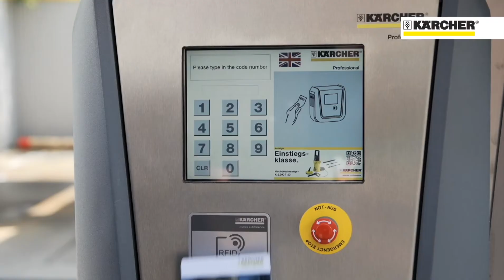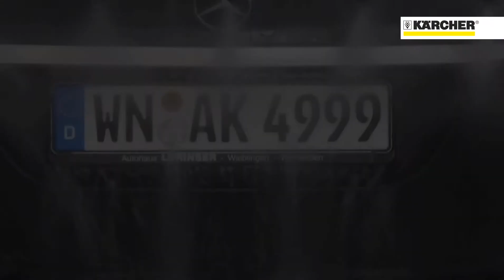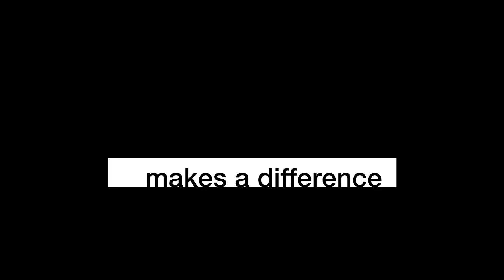Portali di lavaggio Kärcher CB 3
Con il suo assortimento di impianti per il lavaggio di veicoli, Kärcher affronta le necessità dei più diversi tipi di veicoli e condizioni d'uso.